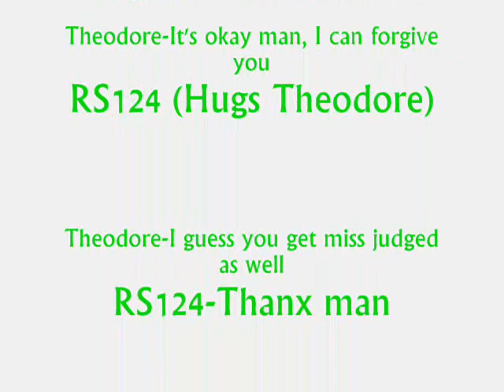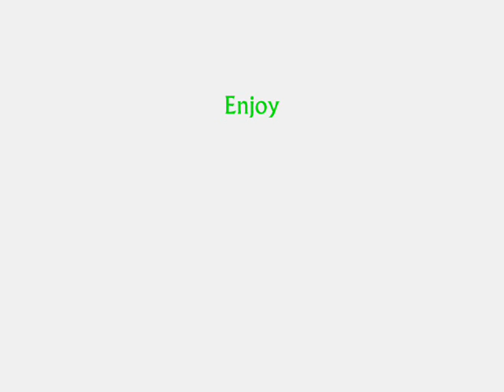Theodore Seville-Livin' La Vida Loca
(Request)

Theodore-Hiya Guys, Thanks to RS124 i'm Getting my Chance to Shine as i Sing Ricky Martin's Livin' La Vida Loca
RS124-I Felt Alvin and Simon could use a rest so i chose Theodore cause i know it means alot to him and he's getting his chance.
Theodore-Thanks for Believing in me RS124.
RS124-No probs